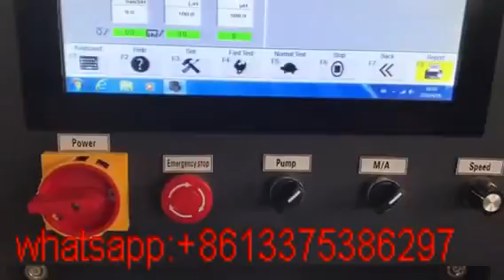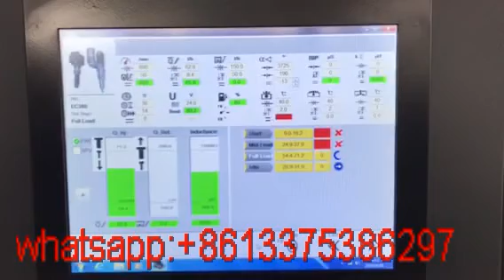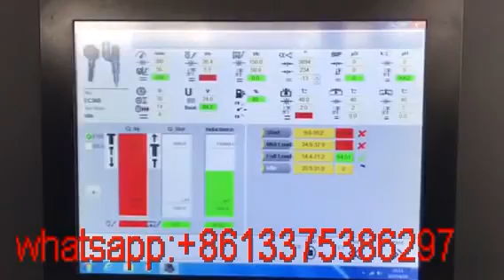BCS815S HEUI EUI EUP common rail injector pump test equipment